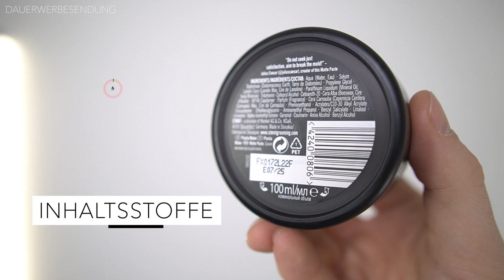STMNT MATTE PASTE ● HAARSTYLING PRODUKTTEST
Hey Leute
heute teste ich die "MATTE PASTE" von "STMNT". Die MATTE PASTE von STMNT wurde von drei internationalen Barbern entwickelt und verspricht einen sehr guten Halt, mit einem matten Finish. Doch die Frage die ich mir natürlich wieder gestellt habe: "Taugt das Haarwachs MATTE PASTE von STMNT etwas?". Ich bin der Sache natürlich auf den Grund gegangen und habe die MATTE PASTE bzw. Haarwachs von STMNT auf Herz und Nieren getestet. Ich gehe bei diesem Review unter Anderem auf die Verpackung, den Geruch, die Konsistenz und vor allem das Styling ein. Mich würde an dieser Stelle interessieren, ob ihr das Haarwachs bzw. MATTE PASTE von STMNT bereits kennt oder ob ihr es bereits verwendet. Schreibt eure Meinung zum "MATTE PASTE von STMNT" gerne in die Kommentare. Schlagt auch gerne weitere Haarstyling Produkte für Männer vor, die ich in den nächsten Videos für euch testen soll! Ich wünsche euch weiterhin viel Spaß beim Schauen meines Haarstyling Produkttest zu "MATTE PASTE von STMNT"!